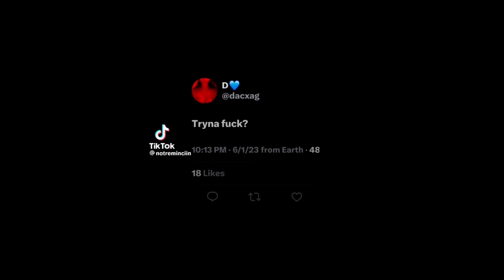Black TikTok pt.11